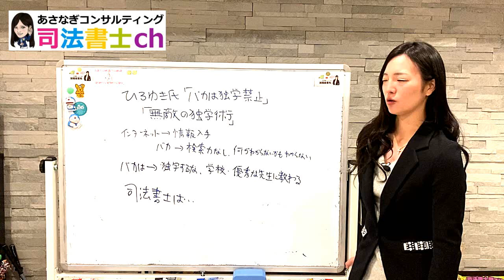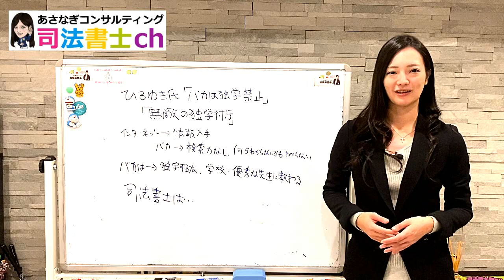ひろゆき氏「無敵の独学術」司法書士試験の独学は？ 1419